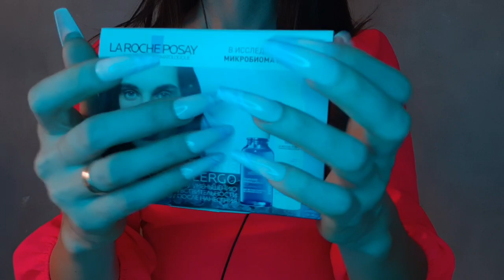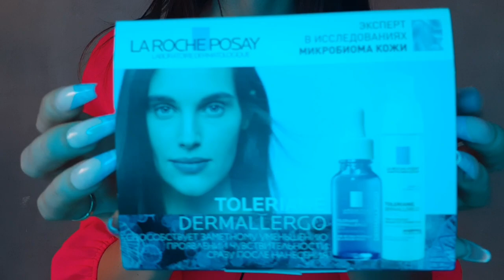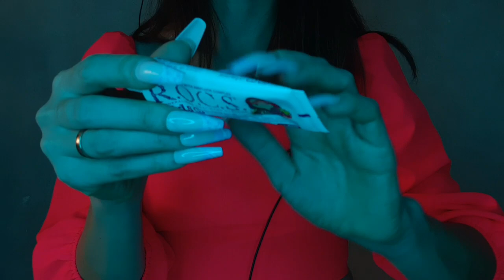ASMR Addictive Tapping (ASMR No Talking)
My new video ASMR Addictive Tapping (ASMR No Talking)
00:00 - part 1
01:07 - part2
02:51 - part 3
04:16 - part 4
05:30 - part 5
06:52 - part 6
08:04 - part 7
08:55 - part 8
10:02 - part 9
11:17 - part 10